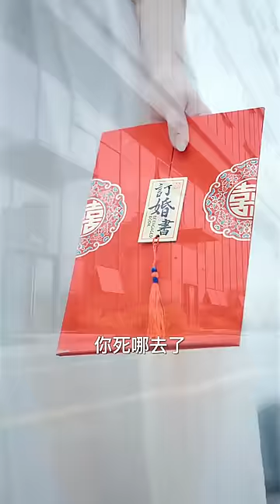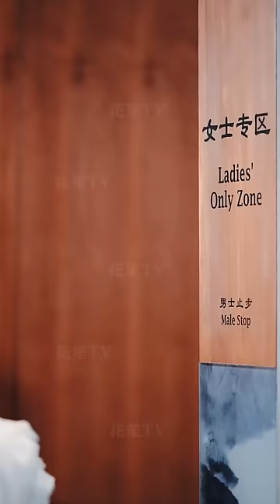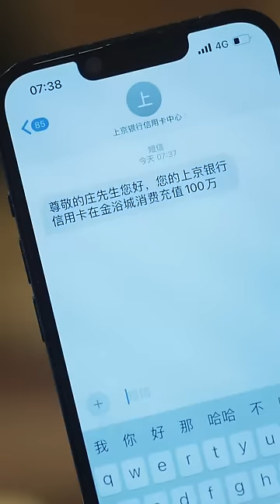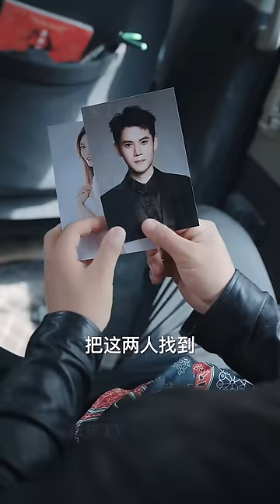【Multi Sub】[FULL |反转战神] 冥冥之中自有天意... 莊曉夢為拒婚赴死跳樓砸中心上人陳無雙。原本必死的兩人卻為靈魂互換了!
【大綱】龍神陳無雙來到上京城就任為了尋找自己兒時的青梅小夢，同時上京城莊家長女莊曉夢被家族逼迫與上京城四大家族之首的江家聯姻，而莊曉夢心中也藏著小時候的竹馬哥哥，拒絕嫁給江家少爺，就在絕望尋死從高樓跳下恰好與回京就任的陳無雙相撞，經過一系列物理解釋不清的操作之後二人靈魂互換了！
男主角：徐浩楠
女主角：梁思佳